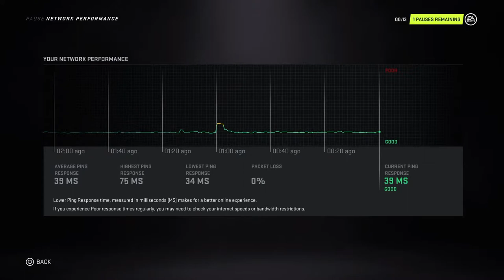Nhl 21 LG Toledo Walleye